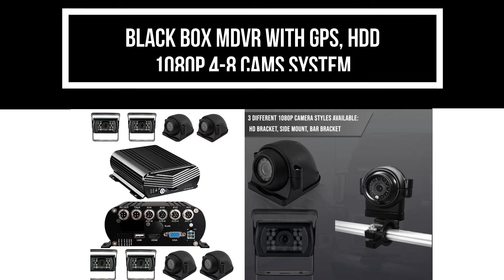FalconEye 2nd Gen MDVR 3-8 Cam 1080P Installation Examples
Check out installation examples of the various cameras, LCD and more for our MDVR 3-8 Cam 1080P System with 7" LCD and up to a 4 TB HDD! this will give you some great ideas on how to install the cameras on your tractor/trailer!